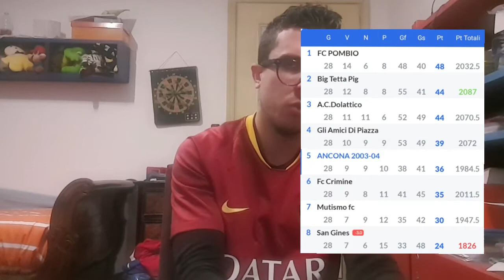28)ANCONA CALCIO 2003/04-AC DOLATTICO (COM'È ANDATA AL FANTACALCIO?)